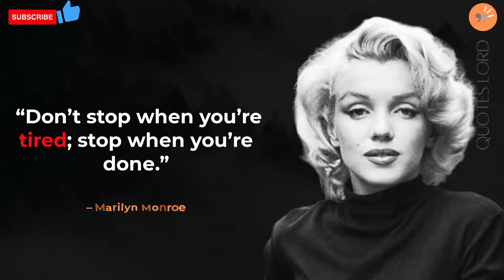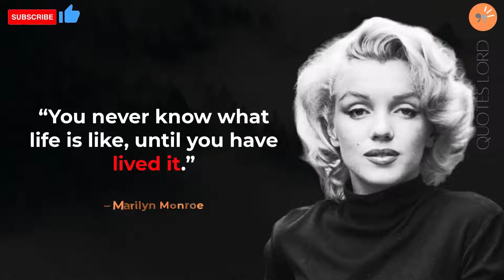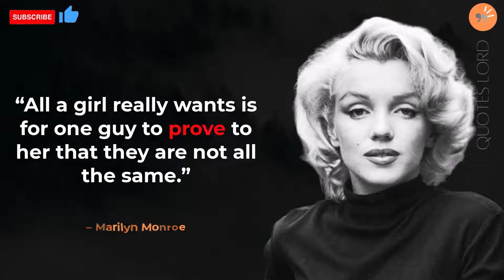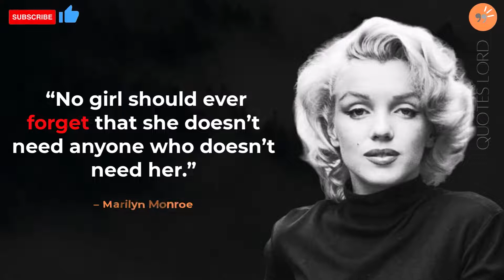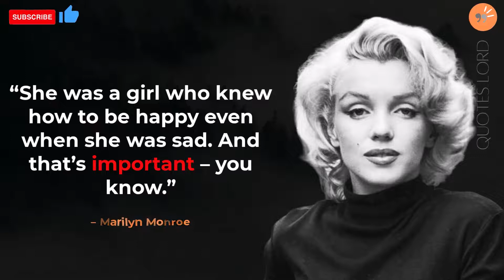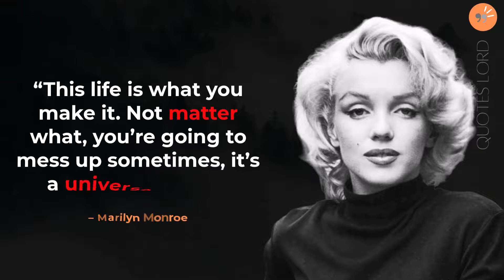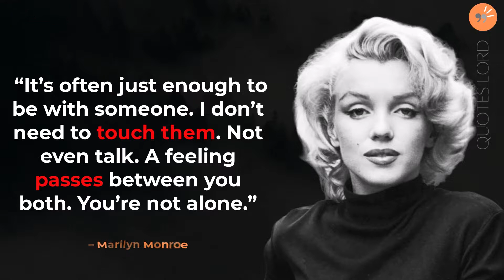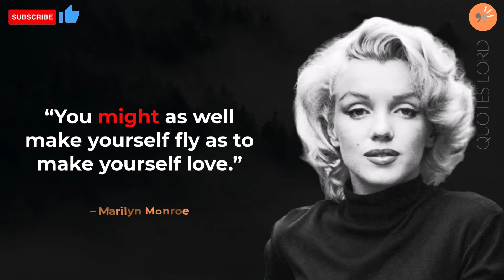31 of Marilyn Monroe's Most Beautiful Quotes on Love, Life, and Stardom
31 of Marilyn Monroe's Most Beautiful Quotes on Love, Life, and Stardom
Feel free to let us know about your favorite Marilyn Monroe's Quote in comment section below.

Thankyou!